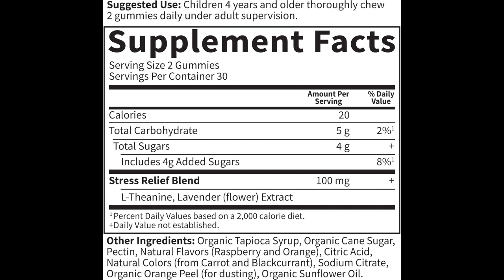Calm Kids, Happy Days: Garden of Life Stress Relief Gummies - Berry Citrus Bliss, Vegan Support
Discover Garden of Life Stress Relief Gummies for Kids, a non-GMO supplement designed to promote calmness and a positive mood. With a delightful Berry Citrus flavor, these vegan gummies are a tasty way to support your child's well-being.

Crafted with care, these gummies contain L-Theanine and Lavender to provide natural stress relief. The Dr Formulated formula ensures quality and effectiveness. With 60 gummies per bottle, this 30-day supply offers a convenient and enjoyable solution to help your child navigate daily stressors.

Trust Garden of Life for a thoughtful approach to kids' health. Elevate your child's mood and energy with Stress Relief Gummies, the deliciously calm way to support their daily well-being.